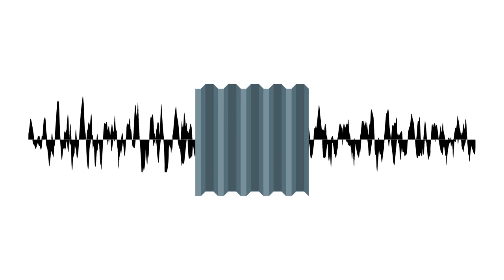Sheet Metal Womp Sound Effect | High-Quality Sound FX